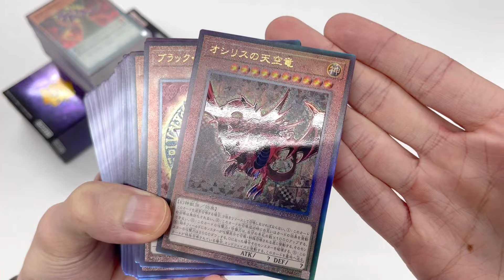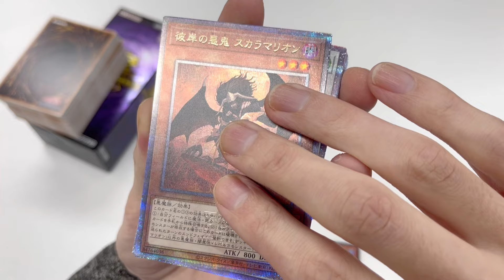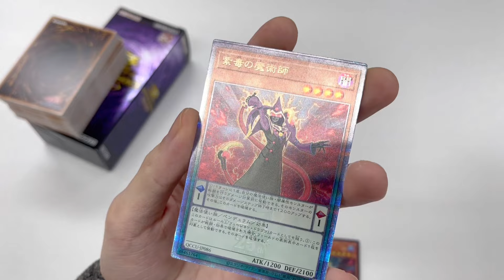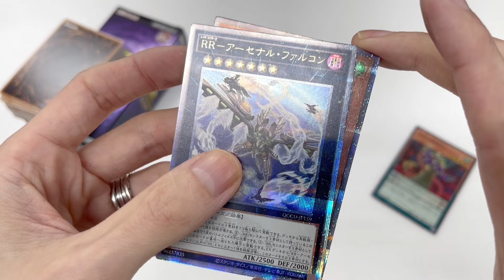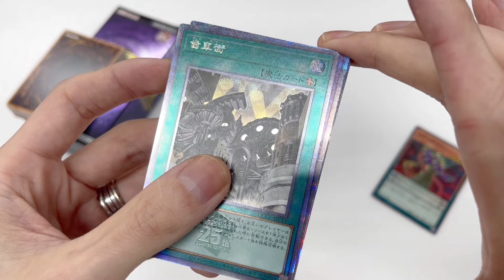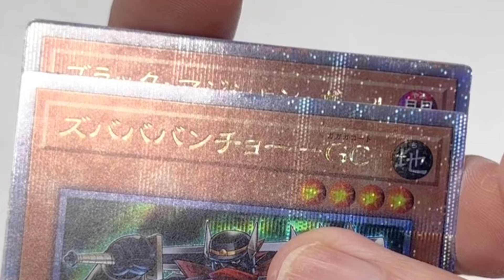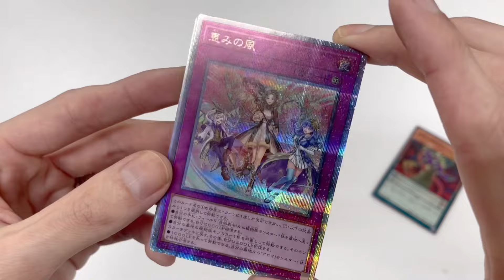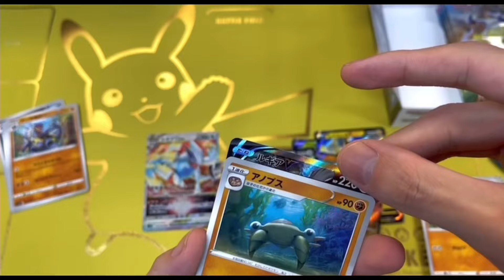遊戯王 60箱 クオシクのみ高速開封 346500円分 クオシクラッシュ！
YCSJ 横浜 2022 初期 亜シク ブラックマジシャンガール デュエルセット 中国 PSA 遊戯王 遊戯王OCG 最新情報 広島 香川 開封 デュエル コレクション 一番くじ 1番くじ 高騰 コレクション フィギュア ヒストリーアーカイブコレクション ディメンションフォース シークレット シークレットシャイニーボックス シークレットシャイニー レアリティコレクション クォーターセンチュリーコレクション 最新 デュエルモンスターズ box プレミアムパック2023 プレミアムパック オリパ お宝市番館 おたいち ホビステ ホビーステーション 福袋 高騰予想 20th ブックオフ 八木 段原 ホロ ホログラフィック ポケカ タイムゲイザー スペースジャグラー パワーオブジエレメンツ パワーオブエレメンツ カオスソルジャー プリシク プリズマ アニメーションクロニクル2022 福岡 マンガ倉庫飯塚店 三幻神 レリーフセット ブックオフ佐世保 クォーターセンチュリー シークレット レア レアリティコレクション レアコレ 25th ポケカ トリプレットビート スノーハザード クレイバースト ジムセット ナンジャモ シャドウバース ポケカ ポケモンカード カオスソルジャー GETキャンペーン デュエリストネクサス